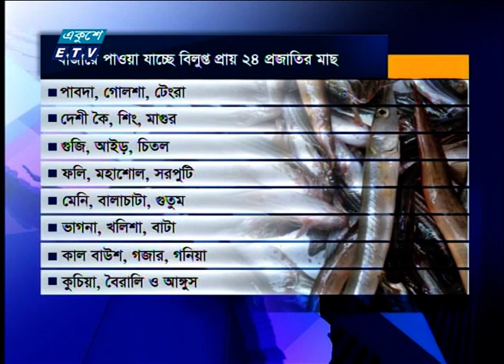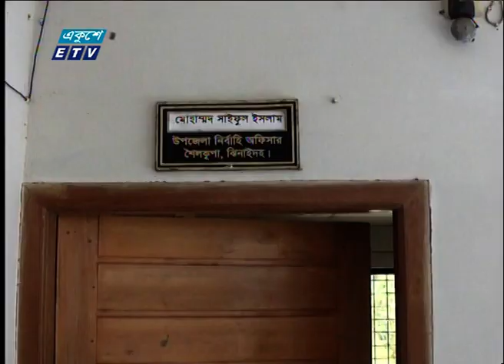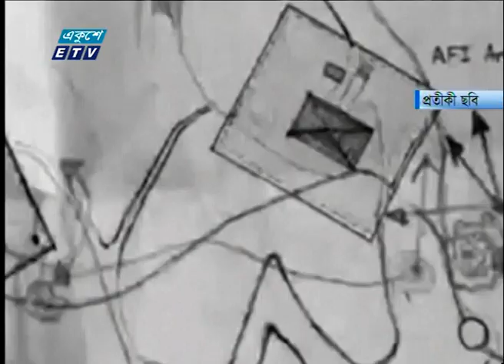11 Am News || বেলা ১১ টার সংবাদ || 23 September 2020 || ETV News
২০০০ সালের ১৪ই এপ্রিল এটি সম্প্রচার কার্যক্রম শুরু করে। টিভি চ্যানেলটির খবরে নতুনত্ব ও অভিনবত্ব থাকার কারণে দর্শকদের কাছে বিপুল জনপ্রিয়তা লাভ করে। দেশ বিদেশের সর্বশেষ খবর, নাটক, সিনেমা, ডকুমেন্টারিসহ নানা খবর ও বিনোদনমূলক অনুষ্ঠান প্রচারিত হয় একুশে টেলিভিশনে।